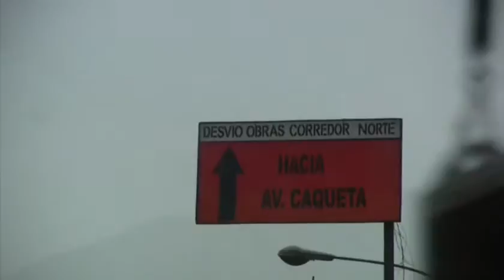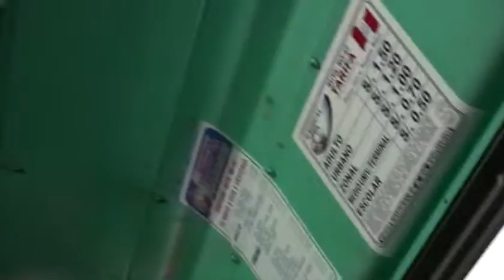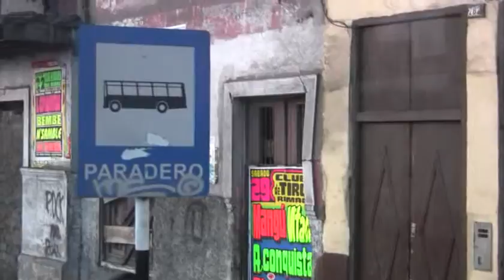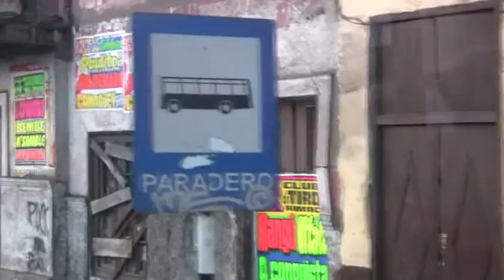Lima lento - Slow Lima - Perú